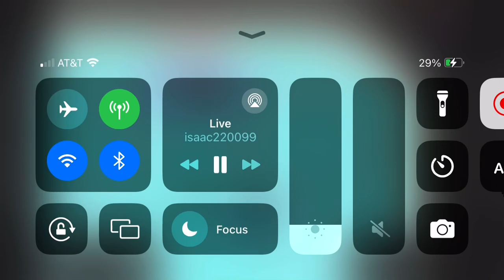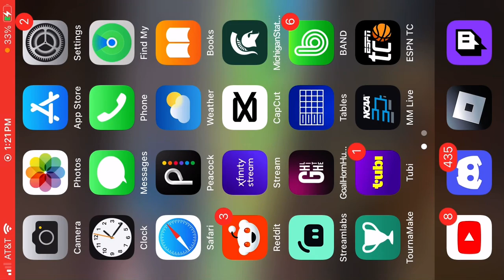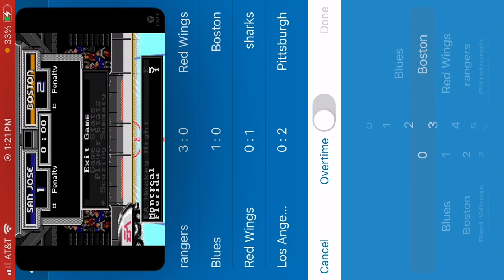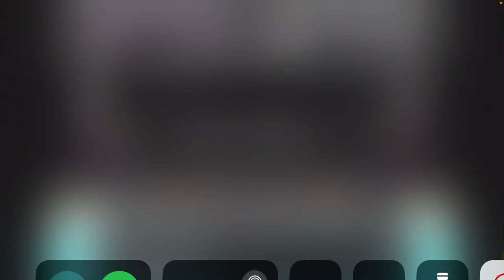NHL 94 championship day